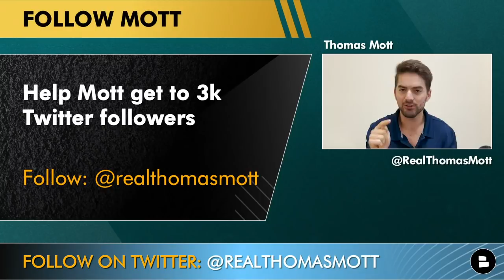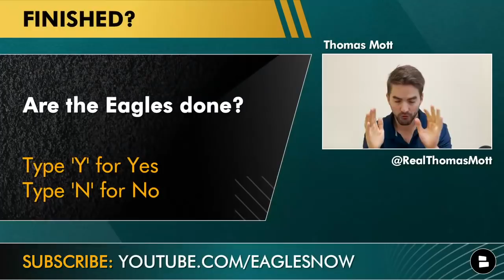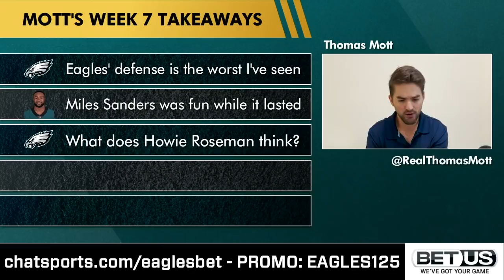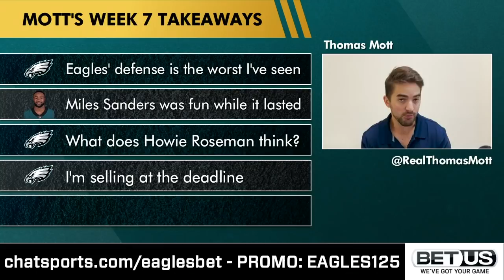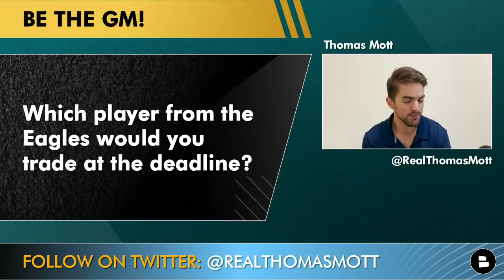Eagles News & Rumors Following Loss To Raiders: Nick Sirianni & Jonathan Gannon On Hot Seat?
Eagles Week 7 news and rumors are ROUGH following the embarrassing 33-22 loss to the Las Vegas Raiders on Sunday. The Eagles look like a broken team on both offense and defense leaving many to wonder if Nick Sirianni and/or Jonathan Gannon will be here in the weeks to come. Are the Eagles officially dead in the water at 2-5 now? Philadelphia Eagles Now host Thomas Mott reacts to this Eagles news & recaps yesterday’s loss to the Las Vegas Raiders.

Eagles quarterback news and rumors continue to ask the question regarding Jalen Hurts and this Eagles’ offense. Is Hurts really the right guy for the job? Besides the one nice drive to start the game and a garbage time touchdown, the Eagles offense failed yet again to move the football with any sort of consistency. Is it time to start thinking about who to draft in the 2022 NFL Draft?

Eagles Week 7 News, Rumors & Takeaways:
Eagles Defense Is The Worst I’ve Seen
Miles Sanders Was Fun While It Lasted
What Does Howie Roseman Think Of This?
I’m Selling At The Deadline

Are the Eagles making you mad?? Reach out to Eagles Now host Thomas Mott on Twitter to talk football:

Eagles fans get down in the comments and vent your frustration on today’s questions!
- Are the Eagles done? Yes or No?
- Who gets the blame for the loss?
- Which player from the Eagles would you trade?